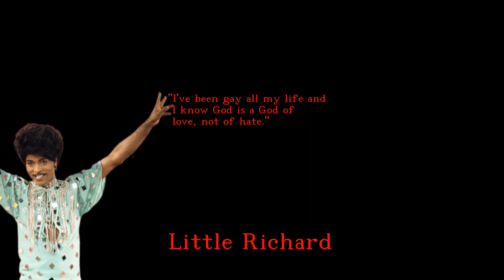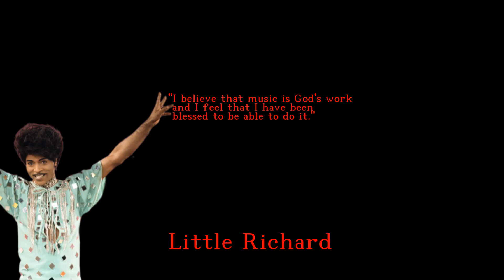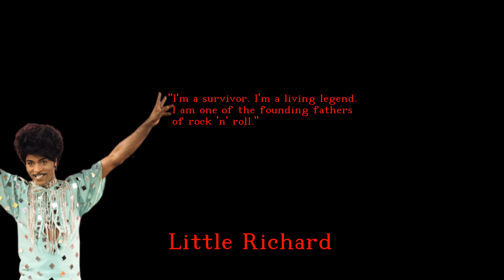Little Richard - Joyful and Satisfying quotes - english